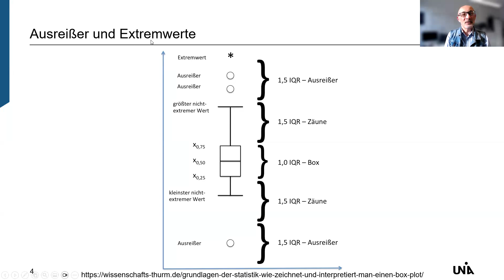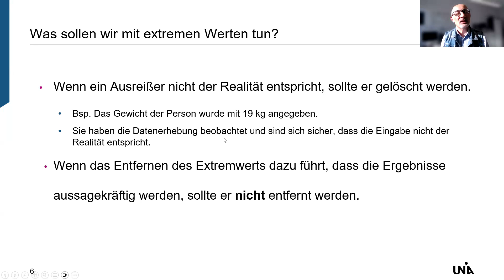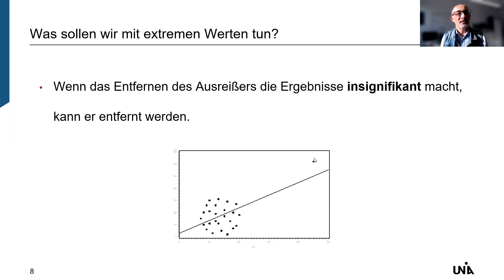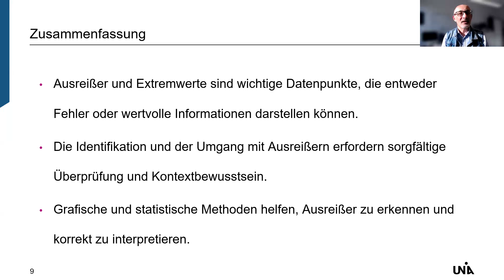Ausreisser und Extremwerte